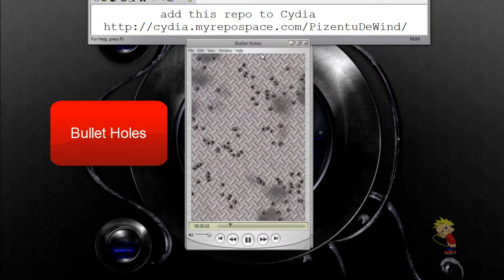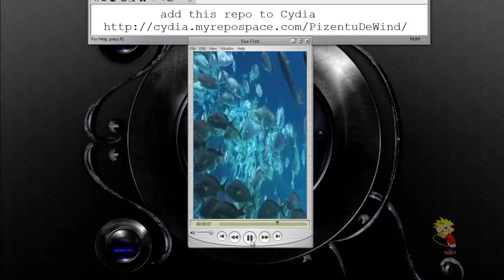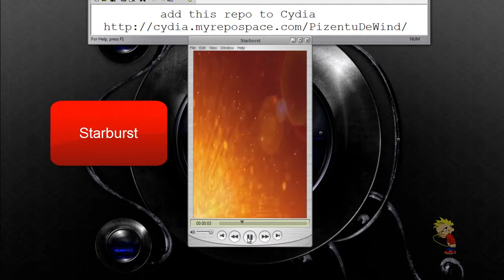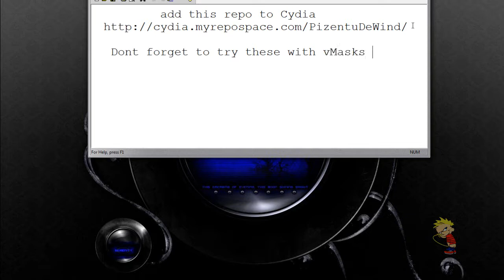14 new vWallpapers with Repo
EDIT YOU NEED the vWallpaper app in order to use any of my video wallpapers. Please only use the official repo to get the vWallpaper app to avoid problems. There is absolutely NO reason to get the app from a different source since it is 100% free. the repo to download the vWallpaper app is

Here are my latest vWallpapers. I converted all of these from Dreamscenes I found on the internet.
These are all available from my repo. add this repo to Cydia

There are now more than 35 vWallpapers through this repo. There will be more so make sure to add
this repo and tell your friends to do the same. All FREE.